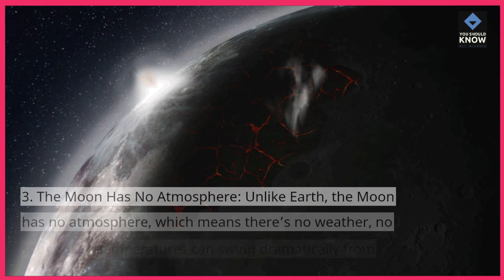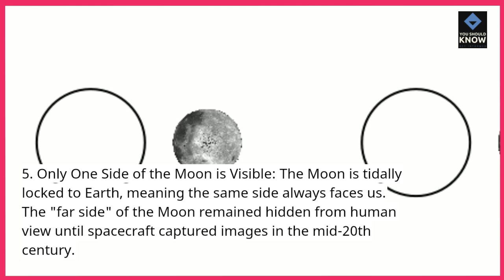Top 10 unusual Facts About the Moon?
The Moon is full of surprises! Join us as we explore the Top 10 Strange Facts About the Moon that will change how you view our lunar neighbor. Discover the mysteries that surround it!